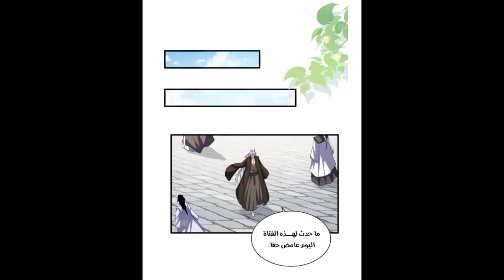مبرطور سحر شيطاني زوفان فصل 366